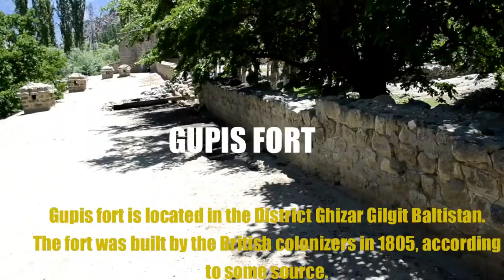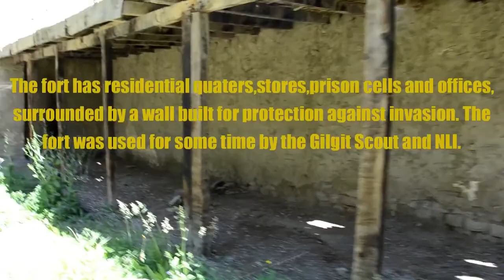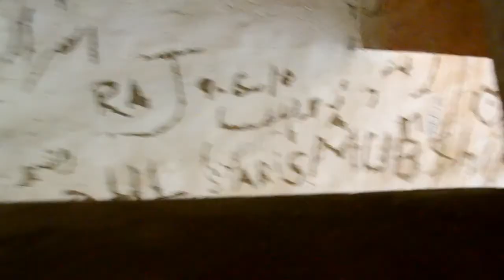a fort built by british in 1805 | district ghizar gilgit | Vlog 4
GUPIS Fort was built in 1805 | BY British | District Ghizar Gilgit
Hey Guys Back Again with a new Vlog in this Vlog i visited GUPIS FORT.
GUPIS Fort is located in District Ghizar Gilgit baltistan Pakistan. The Fort was built by British Colonizer in 1805, but now it is a base for pak military
Forts
Ghizar fort
historical fort
blogger: Hocine blogs
More Contacts: